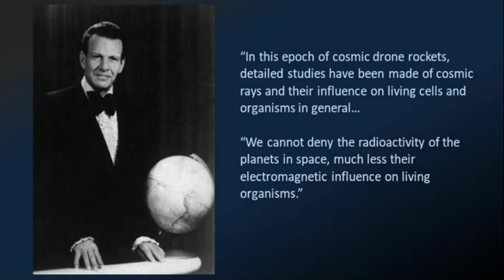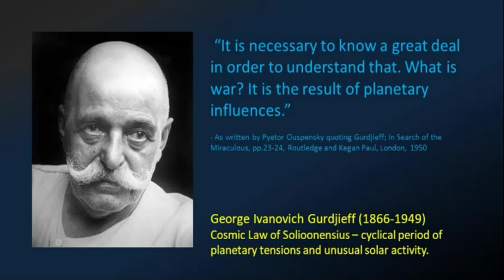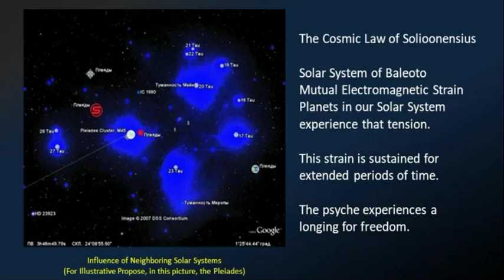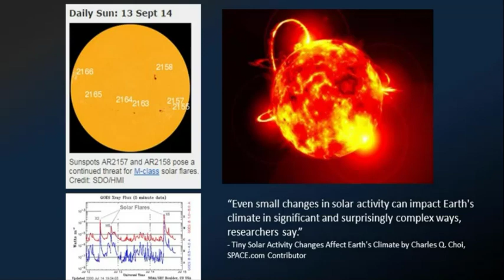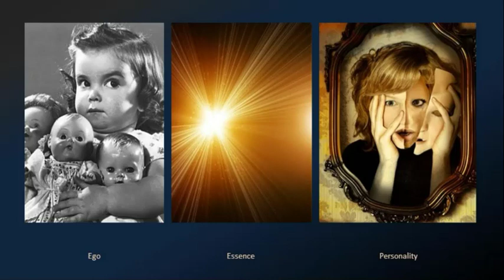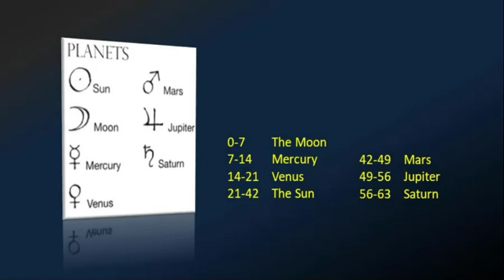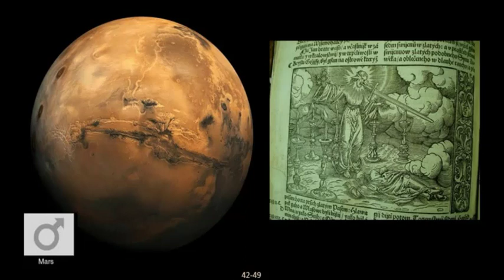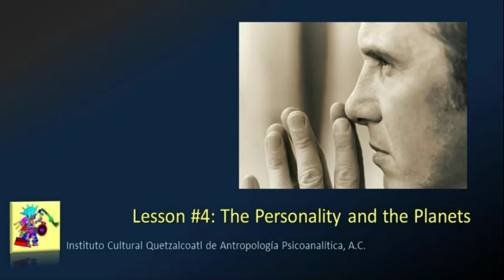Understanding the influence of Planets in the Personality (Psychoastrology - 1)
Here we explain the influence of the seven planetary archetypes in the human personality. |